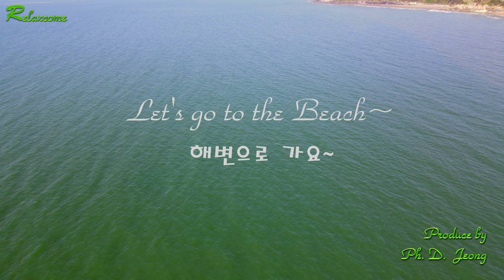변산해변, 제트스키, Beautiful music, Healing music, Stress relief, Ambient, Feel music, Fun drone, jet ski,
😊 4K 고화질(UHD)의 아름다운 영상과 음악으로 편안한 휴식을 즐기시기 바랍니다.
🎁 시청에 깊은 감사를 드리며 댓글은 꼭 답변 드리겠습니다.
🌴 Deeply appreciate for watching and I'll make sure to answer your comments.

수면유도음악, 힐링영상음악, 20분안에잠자게하는_기적음악, 스트레스해소음악, 아침명상음악, 불면증치유음악, 요가음악, 공부용음악, ASMR, 우울증치유영상음악, 요양병원영상음악, 한국의풍경, 클래식음악, 휴식음악